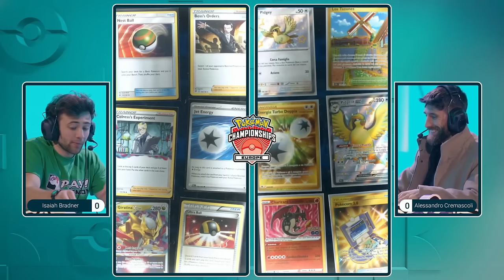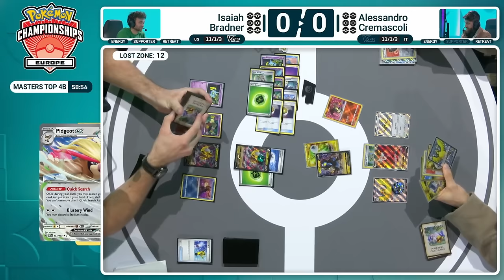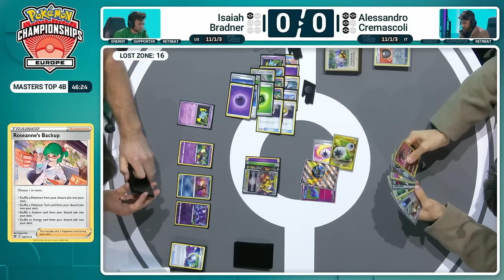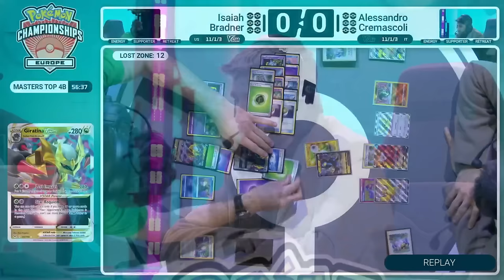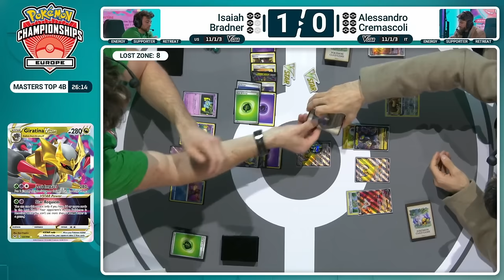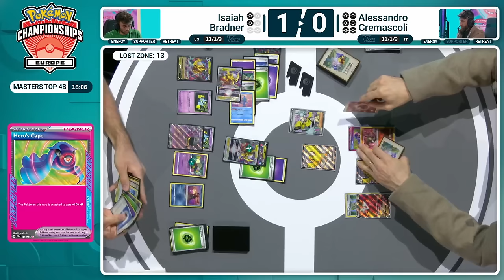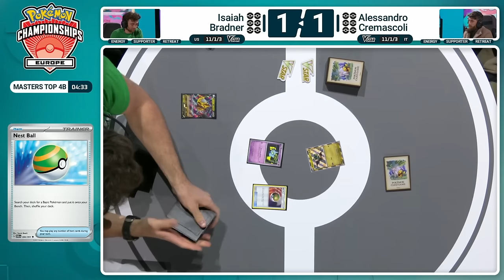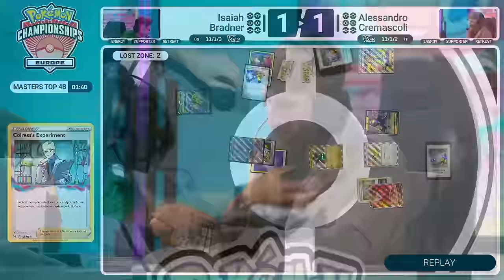TOP4b Isaiah Bradner Vs Alessandro Cremascoli - 2024 Pokémon Europe International Championships